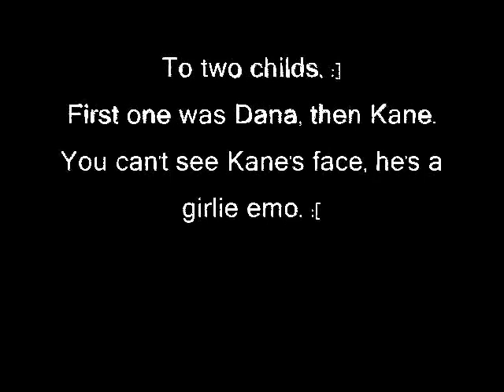OMFG, GUESS WHAT.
Those three people in thar, new RPC.
Not ninjas, for once.